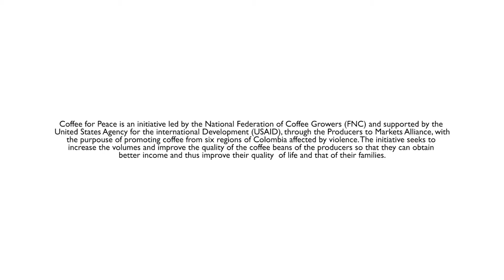FINALIST OF THE BEST COFFEE OF CAUCA 2021 CONTEST:LIBIA GALINDEZ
Get to know the stories of the finalists of the contest for the best Coffee of Cauca 2021. The hands that harvest the best coffee in Colombia